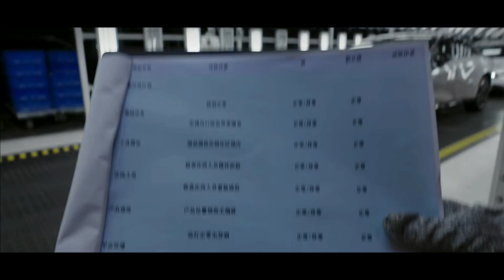Xpeng's Iron Robot: China's Game-Changer in Humanoid Robotics vs. Tesla's Optimus!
🔥 FREE REPORT: BYD Supply Chain & Tech Data
Get the exclusive engineering specs, cost analysis, and competitor comparison that I couldn't fit into this video.
(Enter "0" to get it for free!)

In this video, we delve into Xpeng's latest Iron Robot, hailed as China's new benchmark in humanoid robotics, and how it challenges Tesla's Optimus in the global tech race. We'll analyze Xpeng's AI ecosystem and what this technology represents for the rise of AI technology in China. Tune in to learn more about this robotic revolution.

00:00 - Introduction: Xpeng Iron Robot Overview
00:15 - Background of Xpeng Motors
01:05 - Technical Details of Iron Robot
02:00 - Comparison between Iron and Tesla Optimus
03:00 - Performance of Iron Robot in Industrial Applications
04:00 - Outlook on the Global Humanoid Robot Market
05:00 - Conclusion: Impact of Iron Robot on the Future